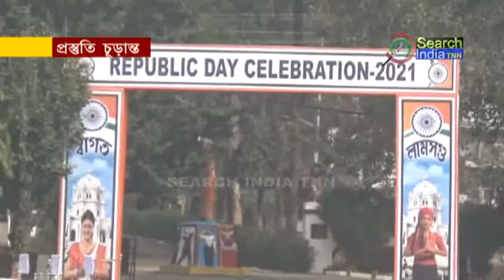প্রস্তুতি চূড়ান্ত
#২৬ শে জানুয়ারি দেশের প্রজাতন্ত্র দিবস। অতি মারি করোনার মধ্যেও গোটা দেশের সাথে সঙ্গতি রেখে রাজ্যেও এদিন যথাযোগ্য মর্যাদার সাথে উদযাপিত হবে দিনটি। সরকারিভাবে রাজ্যে মূল অনুষ্ঠানটি হবে আগরতলা আসাম রাইফেলস ময়দানে। সেখানে আরক্ষা প্রশাসনের বিভিন্ন বাহিনীর জওয়ানরা সেদিন কুচকাওয়াজে অংশ নেবে।